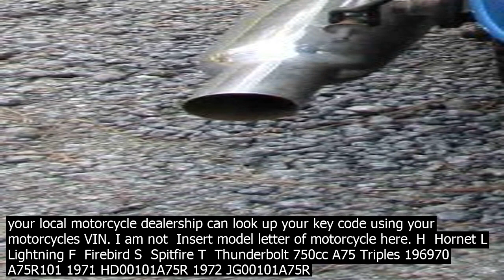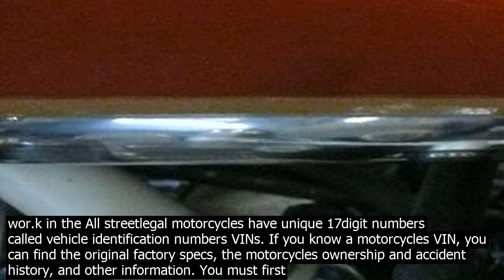Bsa motorcycle vin code youtube until bsa used a numbering system with a distinctive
Until 1968, BSA used a numbering system with a distinctive prefix for each type of machine, so it is easy to see if the engine and frame are from the same model or not. They then turned to a system using a dating code BSA Front Hub Silver Dupont Centari Acrylic Enamel No.D8590A,Code 136 Bud Kubena 1966 A50  A65 BSA Lightning Flamboyant Red PORSCHE Brilliant Red ICI Code C966B Jon at SRM 1970 B44 Victor Special 844J MED · Free Motorcycle, ATV, Side by Side, Scooter VIN decoder  lookup. Find out the year, make and model from your vehicle identification number VIN. Accurate. Use the Cyclepedia Motorcycle VIN Decoder to decode ... how to find Motorcycle key code on Motorcycle locks · Some motorcycle owners will write the key code in the owners manual in case the key is ever lost.For newer motorcycles, your local motorcycle dealership can look up your key code using your motorcycles VIN. I am not  Insert model letter of motorcycle here. H  Hornet L  Lightning F  Firebird S  Spitfire T  Thunderbolt 750cc A75 Triples 196970 A75R101 1971 HD00101A75R 1972 JG00101A75R 1973 Not Published Norton Code A 1955 L ... · For example, a motorcycle with a year model stated as 10/1982 on the VIN Vehicle Identification Number decal will actually be a 1983 model. Matching Numbers Early motorcycles generally had the same number for the engine and frame often referred to as matching. · BSA started out as a bicycle maker before crafting its first motorcycle over a century ago. It featured extensively in the seco.nd world war, when it … For example, a number or character used on a 2005 BMW motorcycle may not have the same assembly code as a 1978 BMW motorcycle built in the same assembly plant. Writer Bio Julie Duncan has word in the legal profession for over 15 years as a paralegal, owner of a court reporting business and now a law graduate. Check Triumph Motorcycle VIN numbers to find factory options standard equipment Triumph history for free  Vincheckupm The list of different motorcycle Triumph motorcycle models below will allow you to see all Triumph ... BSA Front Hub Silver Dupont Centari Acrylic Enamel No.D8590A,Code 136 Bud Kubena 1966 A50  A65 BSA Lightning Flamboyant Red PORSCHE Brilliant Red ICI Code C966B Jon at SRM 1970 B44 Victor Special 844J MED · Some motorcycle owners will write the key code in the owners manual in case the key is ever lost.For newer motorcycles, your local motorcycle dealership can look up your key code using your motorcycles VIN. I am not Parker Performance in Silver Spring, Maryland does quality wor.k on all makes of British Motorcycles. Owner Terry Parkers experience with the BSA brand has ea.rned him the reputation of the goto guy for BSA wor.k in the All streetlegal motorcycles have unique 17digit numbers called vehicle identification numbers VINs. If you know a motorcycles VIN, you can find the original factory specs, the motorcycles ownership and accident history, and other information. You must first locate the VIN plate, then record the number ... Suzuki Starting Frame VIN Number and Engine Serial Numbers Below is a lookup table to identify the make model and year of your Suzuki ATV. This data covers all ATV models from 1983 to 2001. Model information based on USA · 1966 bsa a65l lightning values and more. The Hagerty motorcycle valuation tool® is designed to help you lea.rn how to value your 1966 bsa a65l lightning and assess the current state of the classic motorcycle market. Locate the 17digit Vehicle Identification Number VIN printed on the frame of your motorcycle. This is often stamped onto the right side of the steering head, where the front fork is mounted on the frame. The VIN is also imprinted on a Every prefix from a Yamaha vehicle identification number VIN number refers to a model code of a Yamaha motorcycle.Here we have a list from all prefixes and model codes including their model year and the available colors available in that year. · In your Suzuki VIN Number there is a type code that can give you your exact model and model year. Here we will explane how you can decode your Suzuki Motorcycle VIN Number , to find out the type code that gives you the exact model and year of your Suzuki motorcycle. BSA M20  BSA M20 motorcycle parts include front and rear seats, headlamp lightning switches, kick start crank levers, clutch chainwheels, etc. BSA B25  BSA B25 model parts include brake pedals, mudguard defenders, and Allen screw sets.